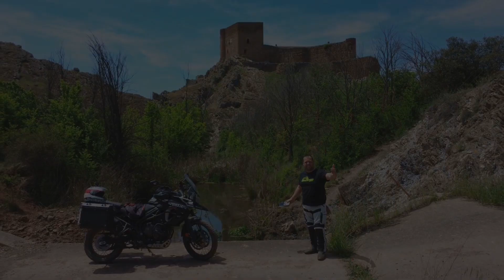✅ Buscando el Castillo de Montizón 🏰 Trail Off Road // Etapa 2 // @Rider 83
Ruta On & Off Road desde la Sierra de Segura (Jaén) hasta el Castillo de Montizón, en Villamanrique (C.Real), y vuelta a la Sierra de Segura.

Rutas en Moto

España en Moto
Castillos de España

Andalucía en Moto
Parques Naturales
Aventura
Trail Off Road
Continental Tkc70
Triumph Tiger 800 XCA
Dji Mini2